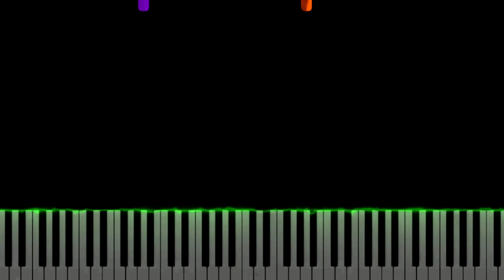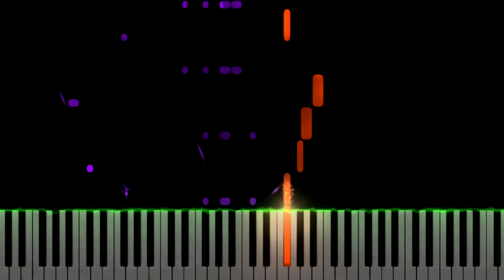CHURIN CHURIN FUN FLAIS / PIANO TUTORIAL / EL CHAPULIN COLORADO